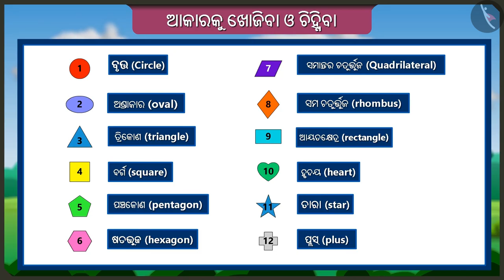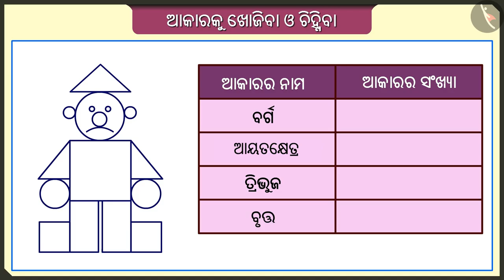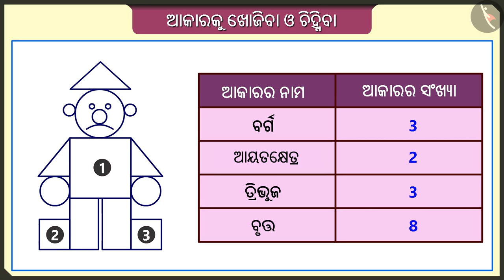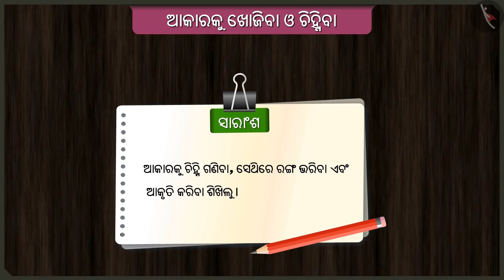ଆକୃତିଗୁଡ଼ିକ ଅନୁସନ୍ଧାନ ଏବଂ ଚିହ୍ନଟ କରିବା | Part 2/3 | Tracing and identifying shapes | Odia | Class 2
ଆକୃତିଗୁଡ଼ିକ ଅନୁସନ୍ଧାନ ଏବଂ ଚିହ୍ନଟ କରିବା | Part 2/3 | Tracing and identifying shapes | Odia | Class 2 | ଆକୃତି ଓ ସ୍ଥାନ  | कक्षा 2 | NCERT | ପଦଚିହ୍ନ

Tracing and identifying shapes | Shapes and Space | Grade 2 | NCERT | Footprints

Welcome to part 2 of Tracing and identifying shapes. In this video, we will discuss various examples of Tracing and identifying shapes.